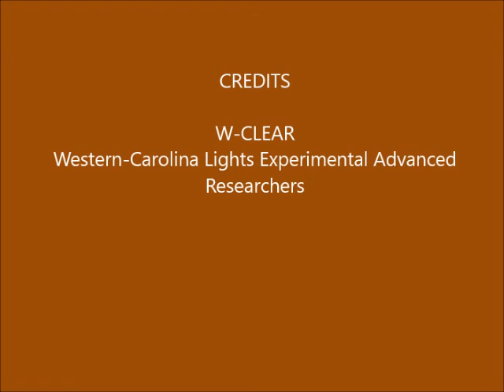Brown Mountain Lights Camera 1B August 25-26, 2017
Early evening-to-dawn 60-second images. Cloudy. Some vehicle lighting behind foreground ridge (not BM), due to traffic on Hwy 181. [NOTE: No Camera 1A data for this night due to camera failure--camera is off for repair.] Not able to determine anomalies due to lack of confirming Camera 1A.